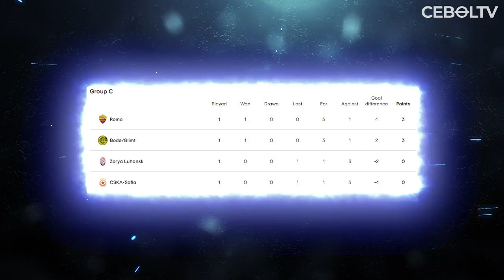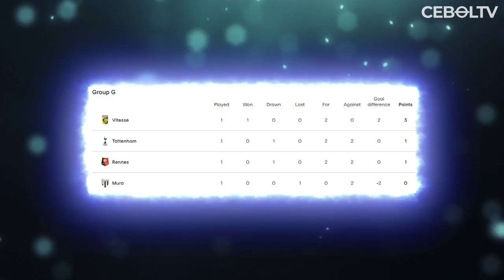5 KLUB TERKUAT CALON JUARA LIGA CONFERENCE EDISI PERTAMA